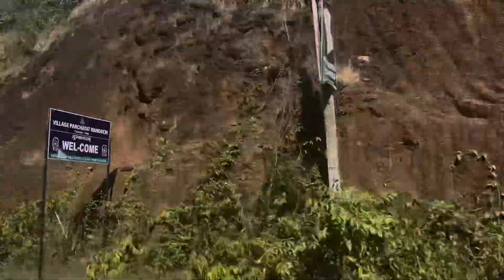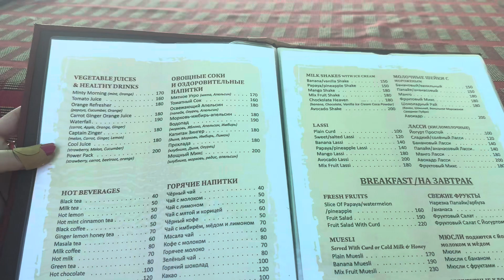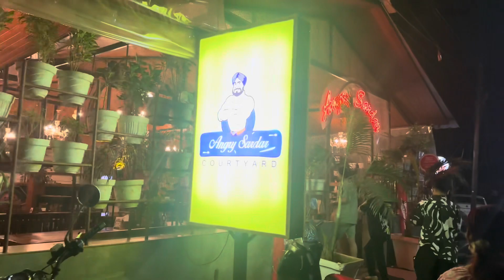Goa Trip | Family Vlog | Russian Beach Goa | Last Day in Goa | Goa travel Vlog | Day 5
Most Awaited trip to Goa! Goa trip with Family. Explored some amazing South Goa Beaches and did a lot of fun.